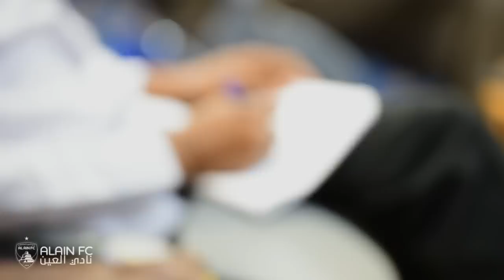لقطات من المؤتمر الصحفي التقديمي لمباراة العين وباختاكور